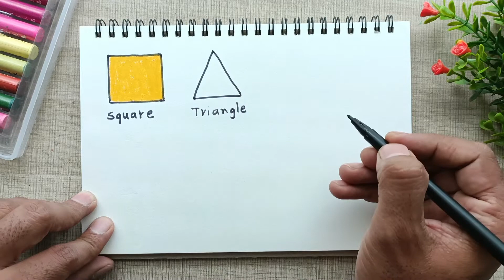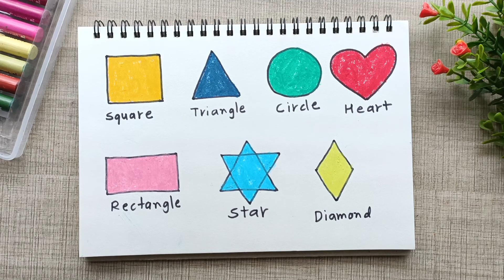How to draw Basic Shapes | Learn Drawing For Kids | Learn Drawing Step By Step For Children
Drawing for Kids Learning | 2D shapes Drawing | Maths shapes Drawing & Name | Easiest Way to Draw

Music
Track: Happy Ukulele [Kids Music] by MokkaMusic / Garden